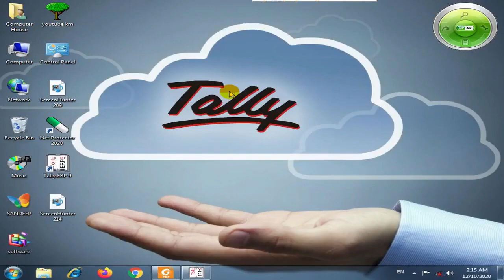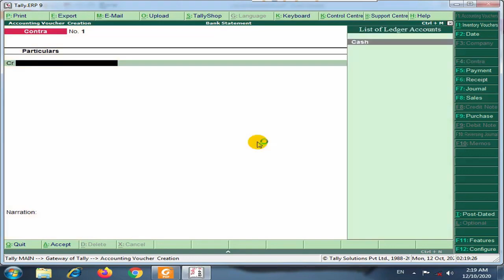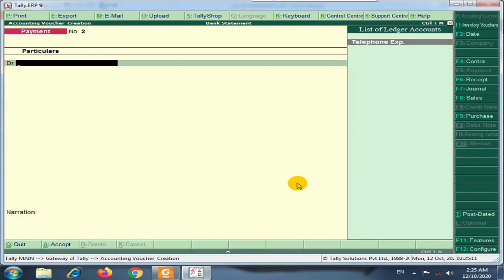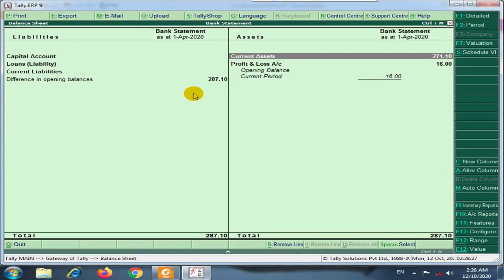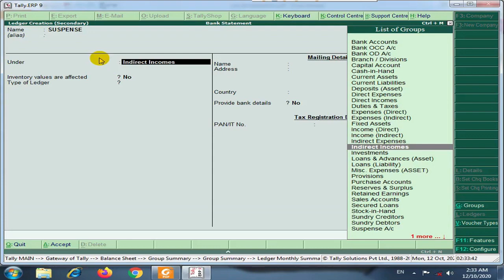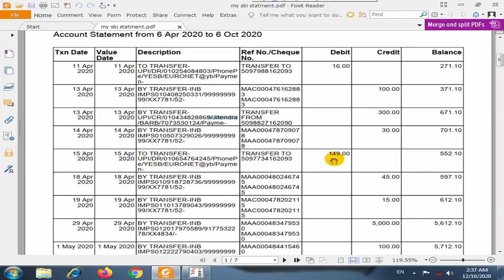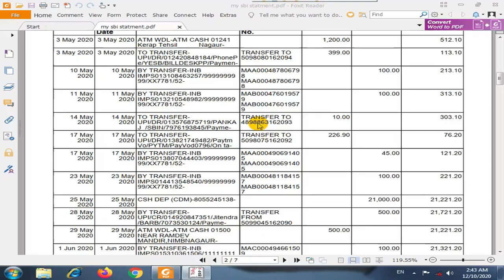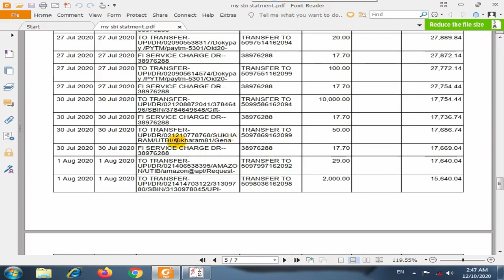bank statement ki entry in tally | how to make bank statement entry in tally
Welcome in KP Classes
 For help us :-

how to make bank statement entry in tally
how to make bank statement in tally
tally me bank ki entry kaise kare
tally me bank statement ki entry
tally me bank statement ki entry kaise kare
tally me bank statement entry
bank passbook ki entry kaise kare
bank passbook ki entry kaise read kare
bank passbook ki entry
bank statement entry in tally
bank statement entry in tally erp 9
tally me bank passbook ki entry kaise kare
bank statement,bank passbook
tally
bank
passbook